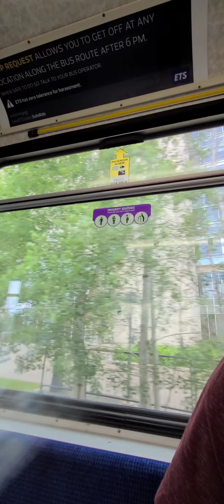riding ETS Siemens U2 # 1028 ride 1 with editied boarding clip